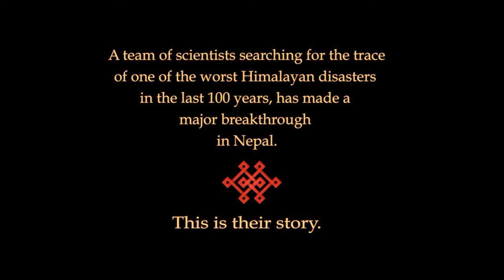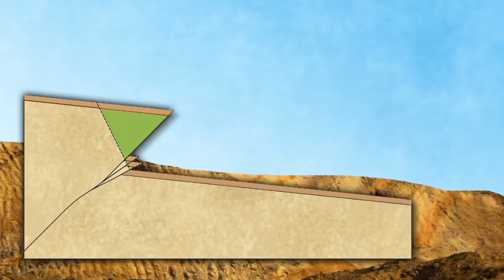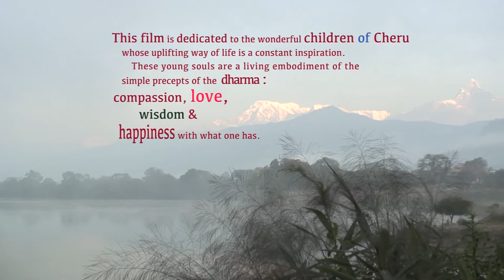HIMALAYAS : QUEST for QUAKES-new version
The Earthquake Exploration team shares their important new discoveries of the traces of great earthquakes in the Himalayas. The film highlights themes that will be explored in depth in a proposed feature documentary. This short film is Funded by the Earth Observatory of Singapore, Directed and photographed by Kevin Kling, edited by Merrill Aldighieri, produced by Susan Eriksson (Education and Outreach Office.) The Earthquake Exploratory Team is led by Prof. Paul Tapponnier (Nanyang Technological University) and Dr. Soma Nath Sapkota. (Department of Mines & Geology, Kathmandu, Nepal)